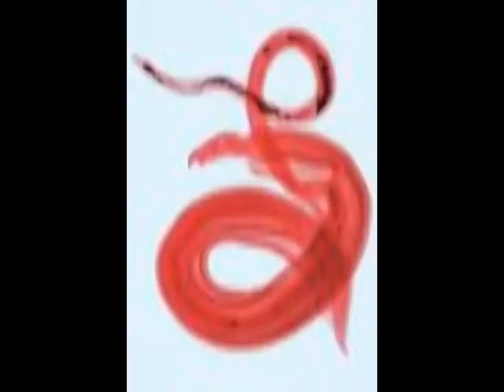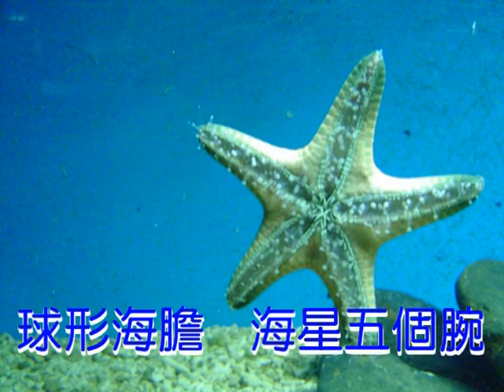Tony國中生物創作歌曲~~動物七角屋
演唱:簡星東
終於製作完畢(加班趕工)，生物創作歌曲再一波，動物七角屋，還有許多奇特的圖片，與大家分享!

動物七角屋
詞：簡星東&怡伶  曲:簡星東
花花世界裡有座七角屋
每一面住著千奇百怪的動物
辛苦攝取食物日落又日出
默默一點點付出 就好滿足

打開第一扇門   刺絲胞伸觸手在等
水螅海葵水母珊瑚礁   保持距離才不笨
美麗陷阱繽紛   蔚藍海底有藻類共生
只要用愛保護   白化現象不可能

敲敲第二扇門   扁形動物門縫裡看人
渦蟲趨光獨立再生   吸蟲絛蟲需要寄生
有口無肛門   沒了呼吸系統仍生存
少吃生肉食忌口   想住我家等一等

看看第三道門   軟體動物火鍋裡沸騰
文蛤烏賊章魚香噴噴   蝸牛慢慢想逃生
隔壁第四道門   蚯蚓水蛭拉長了身
一節一節緩慢蠕動   環節動物慢吞吞

轉到第五扇門   蝦兵蟹將五對腳兇狠
蜘蛛佈下天羅地網   多少昆蟲怕犧牲
黏頭黏胸黏肚肚   求求你別太殘忍
蝴蝶蜜蜂四翅飛翔   蚊蠅雙翅擺盪
衣魚跳蚤羨慕眼光   節肢蛻皮才可成長
外骨骼保護硬梆梆    水分才不會流光光

動物七角屋   好好看清楚
譜出溫柔旋律   世界就會變得很幸福
動物七角屋   別怕太模糊
牽起你我的手    與我們共舞

第六扇門   棘皮動物   棘刺走路靠管足
球形海膽   海星五個腕   貝類是他的食物
海參全身柔軟   欺敵自保將器官翻出

終於到了最後一扇門
魚類爬蟲鳥哺乳兩生
脊索動物跳出書本
等你來區分

魚類根據骨骼特徵  軟骨硬骨用鰓維生
鯊魚魟魚用鰓裂嚇人 黑小丑騎飛馬彈向清晨

青蛙蟾蜍和山椒變身  體外受精有水才可能
小時候水裡用鰓呼吸  長大後換肺水陸兩生

爬蟲外溫屬變溫  鱗骨板保留水分
體內受精有卵殼保護  海龜蜥蜴蛇類顧家門

鳥類前肢演化為翼  骨骼中空堅實質輕
瞬膜保護銳利眼睛  內溫麻雀海鷗企鵝和雞

哺乳毛髮保溫乳腺分泌 卵生胎生有常識才行
鴨嘴獸和針鼴是對鄰居 袋鼠無尾熊躲進袋裡

鯨魚海豚拗著脾氣  蝙蝠大象同樣個性
穿山甲獼猴說服媽咪  只想多待在她懷裡

現在已是21世紀  靈長靠五指吃飯遊戲
人類下肢可以直立  聰明大腦新世紀來臨
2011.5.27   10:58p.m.